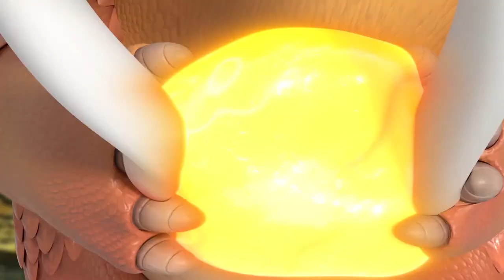Weather Fairy 01-26